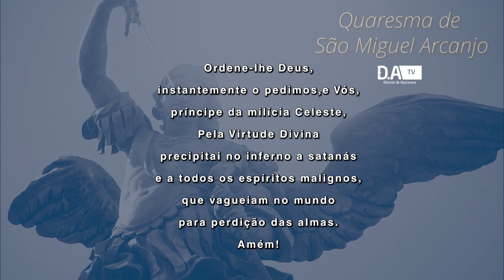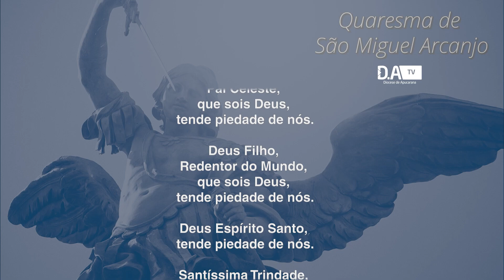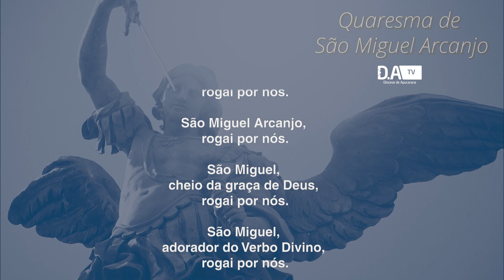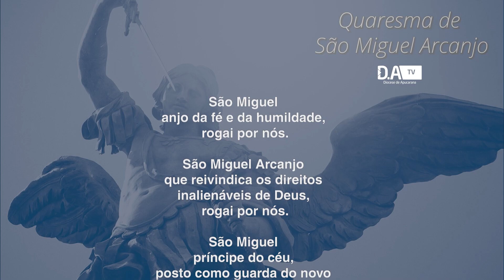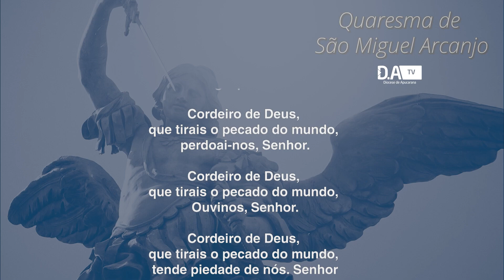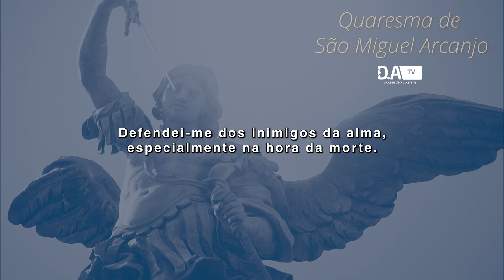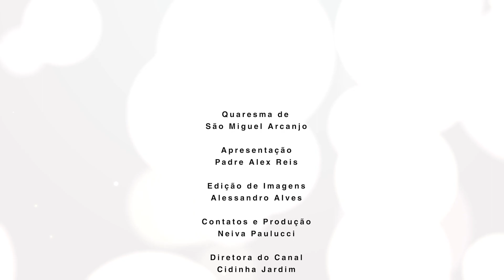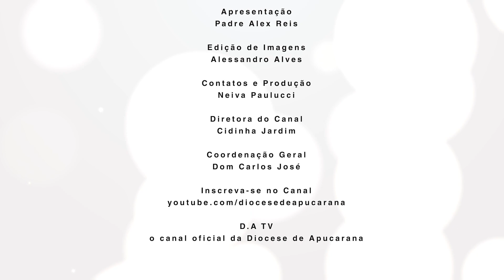9º Dia da Quaresma de São Miguel - 24/08